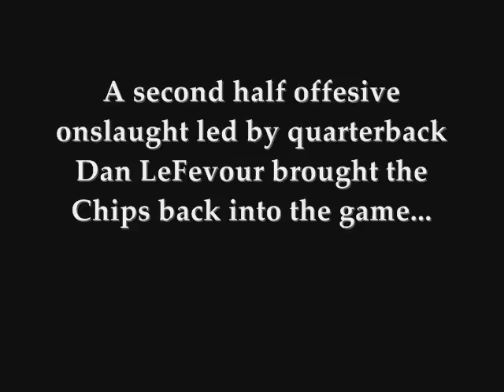2007 Motor City Bowl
Some highlights from the 2007 Motor City Bowl featuring Central Michigan University versus Purdue.  Though the Chips would eventually lose 51-48, LeFevour and the rest of the team fought hard.  Recorded with a Flip Video Ultra and edited in Windows Movie Maker 2.